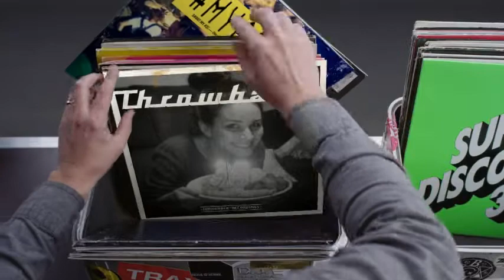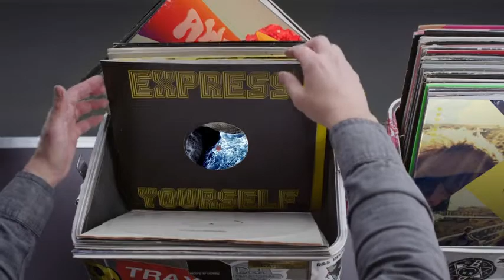Hashtag My Ass - Edudorado Record Box